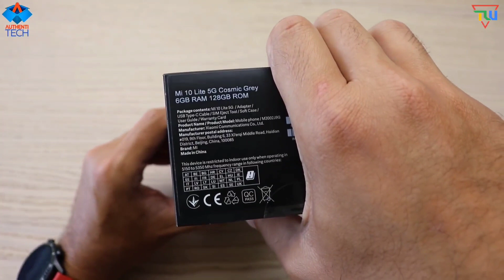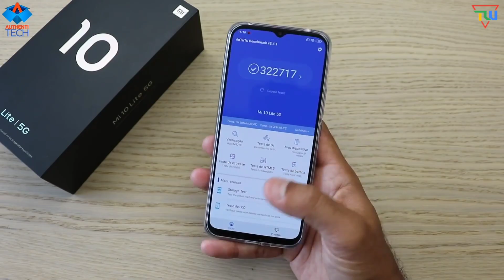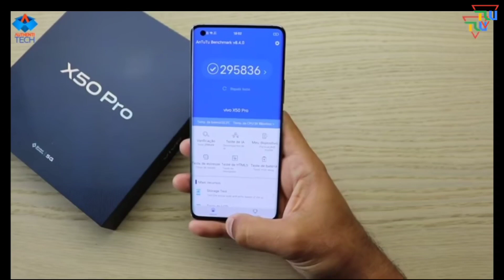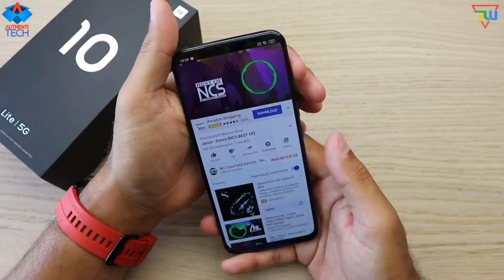Xiaomi Mi 10 Lite Unboxing & Review | Mi 10 Lite 5G Unboxing, Firstlook, Price & Camera Review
Namaskaar Dosto, Aaj ki es video me mai Xiaomi Mi 10 Lite SmartPhone ki Unboxing, Detailed Review, Specification, Camera Test, Performance, PUBG Gaming Test, Pricing, Launch Date,  Sub kuch discuss karne wala hu.

Thumbnail Credit:- Technical Guruji